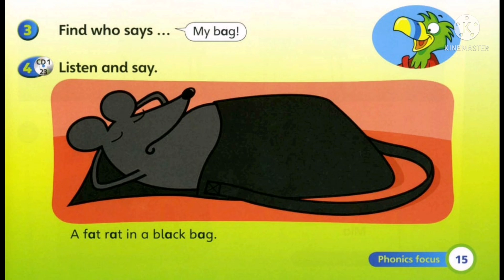Super Minds Student's Book (CD1 Track 23 page 15)